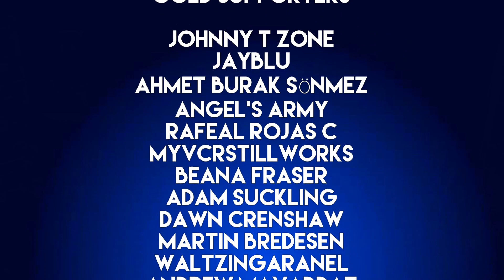Disney Teases "The Streamer" + Hotstar Originals Heading To Star/Hulu | Disney Plus News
Wednesday's Disney+ news includes:

00:00  The Streamer – Disney Streaming Bundle Trailer Released

04:16 Hotstar Specials Could Be Coming Soon To Hulu & Star On Disney+

06:12 What’s New On Disney+ | Chip ‘n’ Dale Park Life